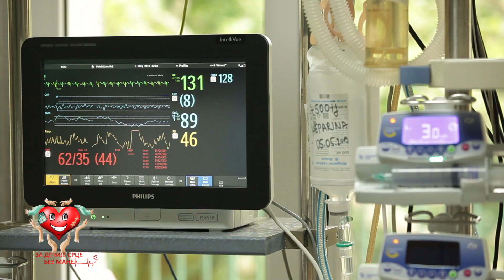Srculence Srcane mane Kardiolog Igor Stefanovic I Heart defects Pediatric Cardiologist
Ukoliko je vasem detetu dijagnostikovana neka od urodjenih srcanih mana, neke od njih se mogu samo pratiti i leciti primenom lekova.
Druga grupa srcanih mana, zahteva hirusko lecenje, primenu lekova tokom odredjenom vremenskog perioda, i na taj nacin mogu biti kompletno resene. Kasnije, ova deca mogu da imaju potpuno normalan zivot.
Postoji treca grupa mana, koje mozemo hiruskim putem donekle resiti, ta deca zahtevaju primenu lekova nekada i tokom citavog zivota, ili vise hiruskih operacija.

❤️ Deciji kardiolog ass. dr Igor Stefanovic I pediatrics cardiologist

❤️ Srculence je projekat Udruzenja roditelja "Za decije srce bez mane"/ Little heart is a project of parents association "For children's heart without defect"

❤️ O udruzenju / About us:
Udruženje „Za dečije srce bez mane“ smo pokrenuli sa idejom da podelimo naše iskustvo i olakšamo drugima koji se možda, upravo sada, susreću, sa rečenicom „Sa srcem Vaše bebe nešto nije uredu. Javite se dečijem kardiologu“ / Parents association "For children's heart without defect" was founded with the purpose of sharing our experience with others and increasing awareness on congenital heart disease

❤️ Credits:
Scenario/written by: Jelena Mackovic
Kamera/ camera- Jasna Prolic, Strahinja Markovic
Snimatelj tona/ voice -Milos Drndarevic
Montaza/ edited by - Ana Todorovski
Muzika/ music composing - Marko Grubacic